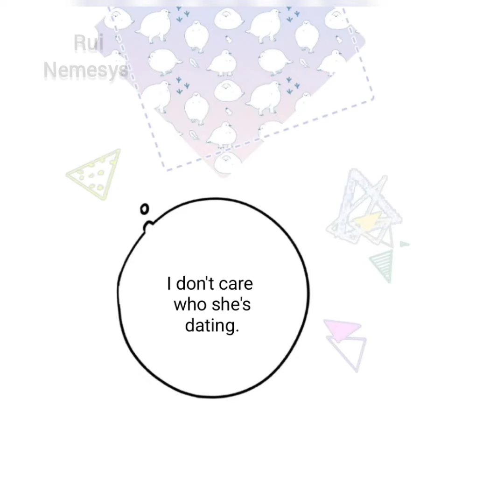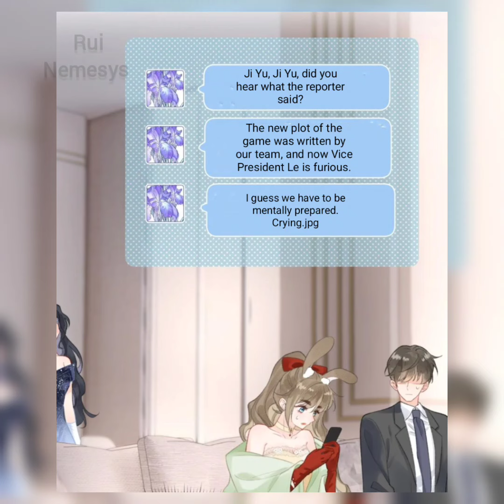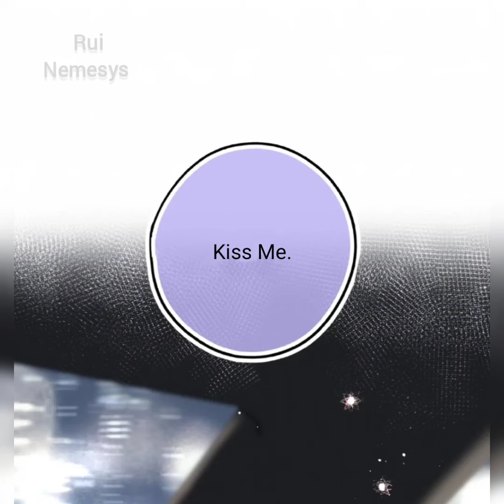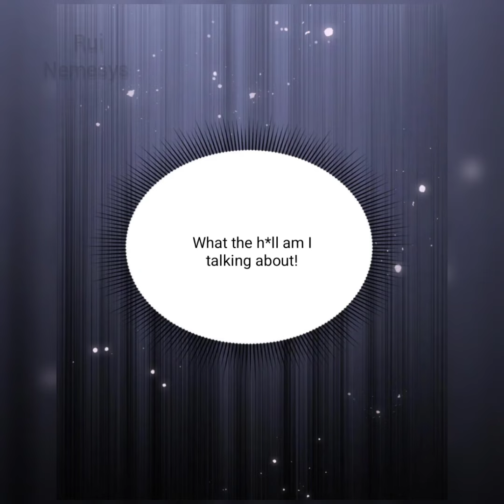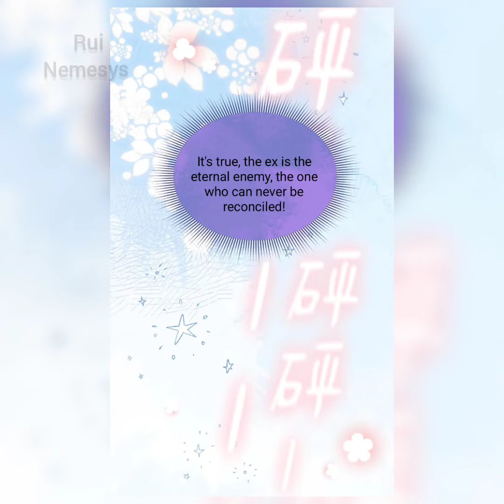My Ex-girlfriend became my immediate superior (Chapter 05)